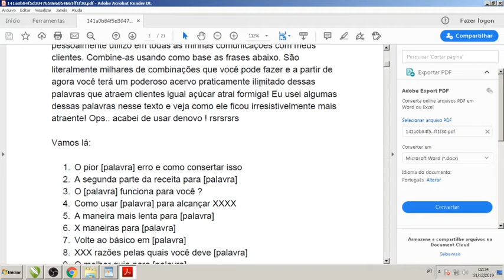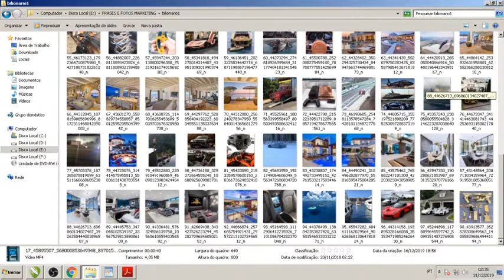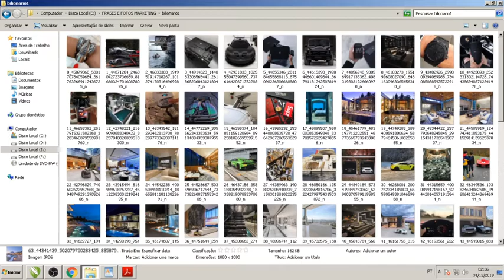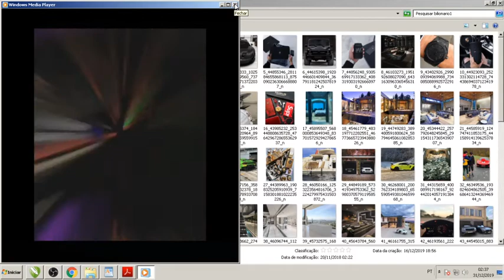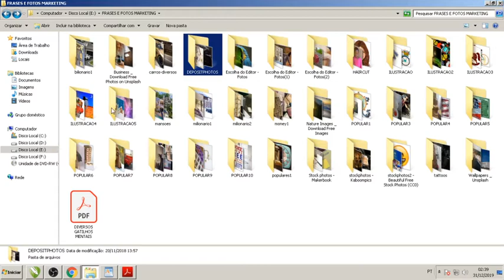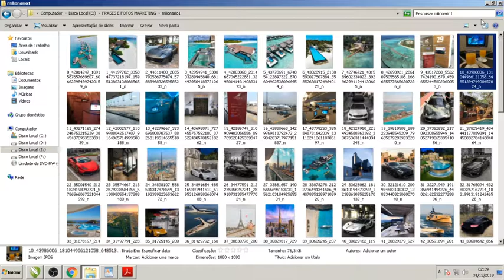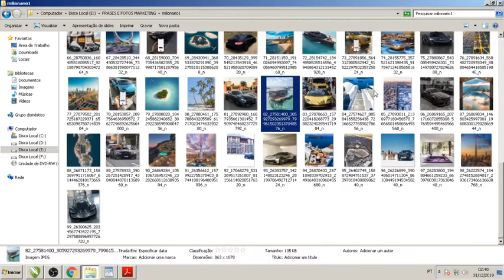CRIANDO INUMEROS CONTEÚDOS COM IMAGENS E VÍDEOS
ACESSAR O GRUPO VIP CONSULTORIA COM DOUGLAS REIS
E SAIBA COMO PROSPERAR NA INTERNET: